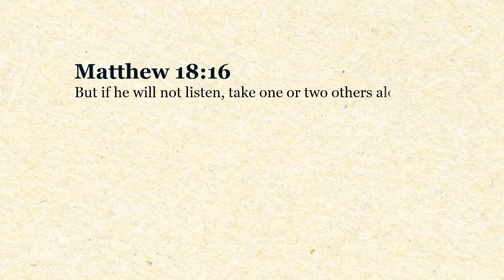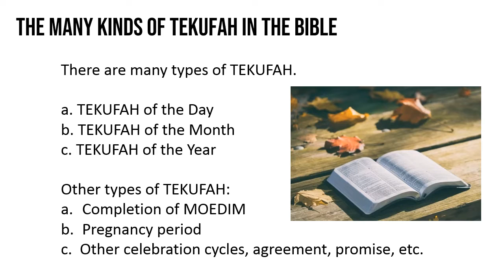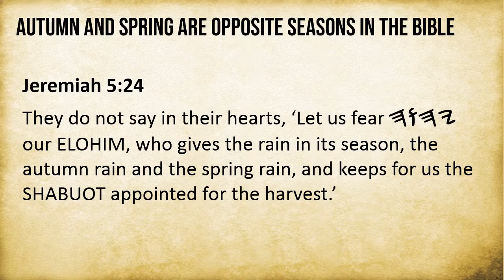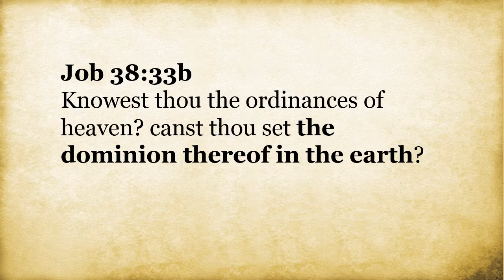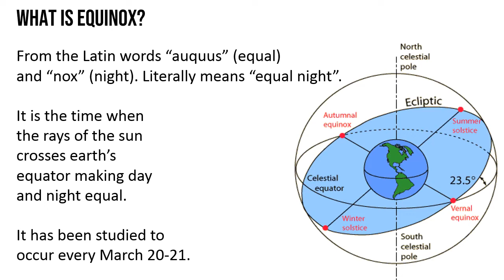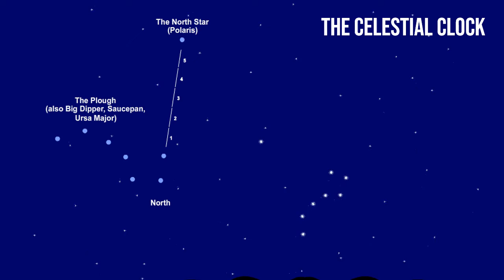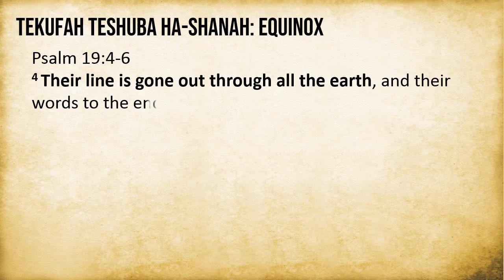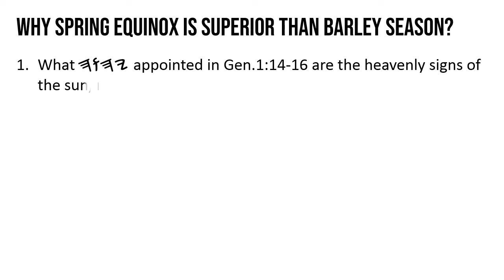PART 3 | DETERMINING THE TIMES | THE FIRST WITNESS TO THE YEAR | INTRO TO BIBLICAL ASTRONOMY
This is about the FIRST WITNESS TO DETERMINE THE BEGINNING AND ENDING OF THE YEAR.
Learn about the oftentimes overlooked Heavenly Signs aside from the sun and moon.
This is also a BASIC INTRODUCTION TO BIBLICAL ASTRONOMY.